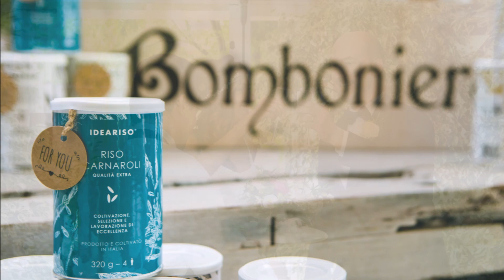Trailer Francesca e Stefano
1 Settembre 2018
Cassano D'Adda
Fondo Brugarolo,, Sulbiate